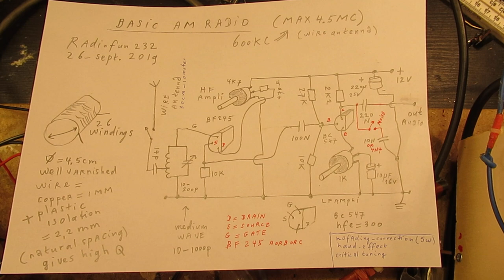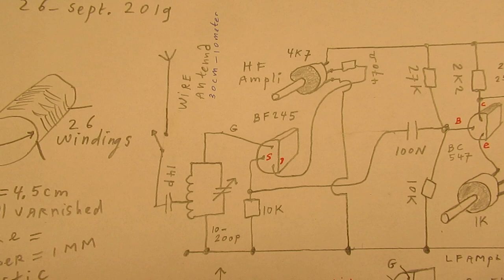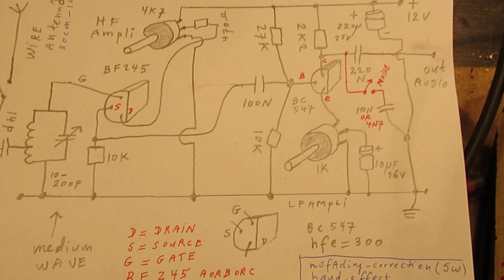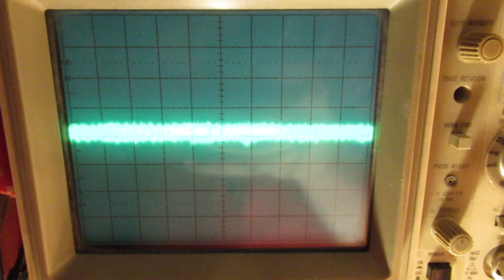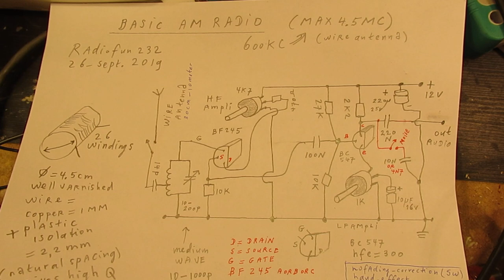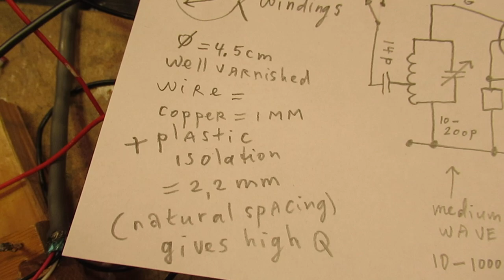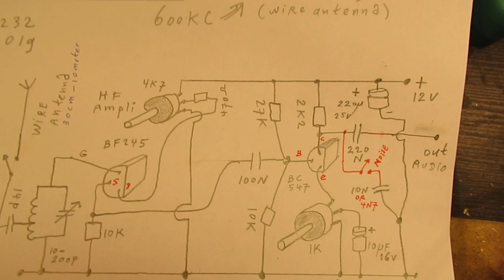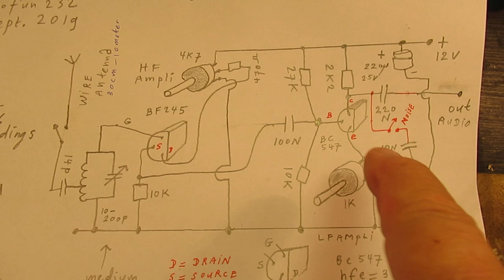Very basic 2 transistor radio for AM radio stations (600 KHZ-4,5 MHZ) demo, schematic, drawing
This radio concept is usable to make radio receivers between 2 KHz and 4.5 MHZ, as long as the coil at the input (tank circuit) is adapted ("peaked") to the frequency that you want to receive!
For Shortwave this radio concept is usable to max. 4.5 MHz. As a non-periodical antenna amplifier this concept is usable to (say) 15 MHz, when the second transistor is a typical HF transistor (read a BF 199, supply voltage max 25 Volt, so normal = 12 V) and the capacitor at the 1 K emitter potentiometer wiper of that second HF transistor is reduced to the 100 pF - 10 NF range (wiper-ground).

When you want to use this concept (like here) as a tunable radio receiver in the (say) 2 - 4,5 MHZ band you will meet some classical flaws that the radio pioneers in the 1920’s encountered on Shortwave: hand effect, no fading correction, oscillation when you “over do” the amplification (potentiometers showed in the schematic).

Anyway: it is a (very) useful circuit for frequencies between 600 KHZ and 1,8 MHZ, because it is much easier to get a good selectivity there, especially with a FET at the antenna input.

I could not make a demo for that MW band because in the Netherlands there are no radio stations active any longer, the whole MW band is dead.

Of course I can receive (during the evening) some faint MW broadcastings from elsewhere in Europe etc. So I used (had to use) in this demo video a Shortwave antenna coil that can work between 2 MHz and 10 MHz.

By the way: I have also showed a few typical coils for “medium wave” for which this elementary radio setup was made.

It is able to receive strong AM MW radio stations in the place where you live.

Idea’s/instructions for a typical MW Coil: say 100-150 windings of 0,1 mm enameled copper wire on cardboard tube of (say) 1 cm diameter, to which a ferrite rod can be sticked in. The rod must be movable in the cardboard roll, to get to (“peak”) the MW stations that you want to hear. This coil combined with a parallel tuning capacitor of 10-500 pF .

To prevent hand effect on SW and MW: mount the circuit on a piece of well varnished multiplex of (say) 1,5 cm thickness, with tin plate glued to the under-side (mass, ground, minus). Setup a front with (say) 4 mm triplex and glue to the backside tin plate (steel) from beer cans or so (must be steel, no aluminum). Solder that tin plate with a few wires to the tin plate at the under side. Mount the 2 potentiometers on the front plate  and the tuning capacitor on the multiplex, ground the rotor (=to where the knob goes) of the tuning capacitor (if possible). The hand effect will be reduced to zero or almost zero, due  to the tin plate shielding at the backside of the front panel. All my SW (superhet) radio's were constructed that way, no problems.

I also found that people probably republish my circuits under phantasy names and/or with phantasy properties, not knowing electronics. Sometimes they want to find gold with them. I take distance from all these fake claims; I cannot help that it happens, sorry. Upload 26 september 2019.